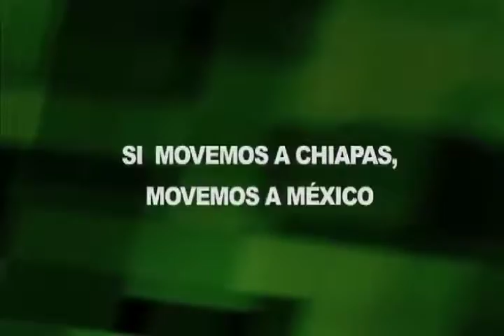Regalito del Cielo